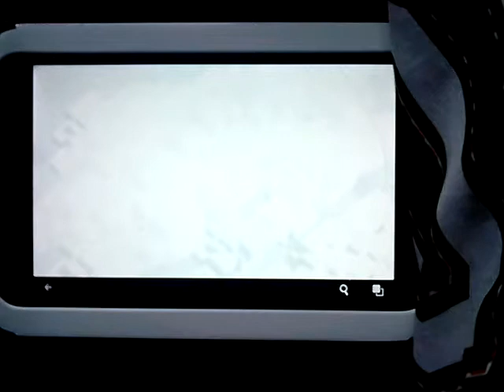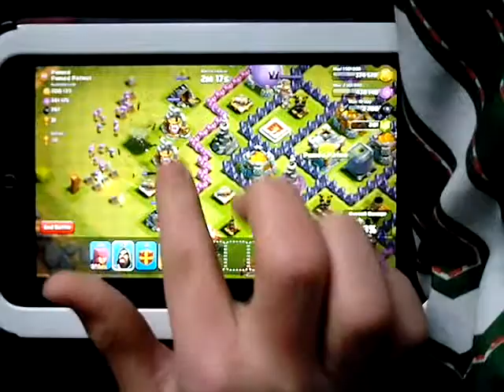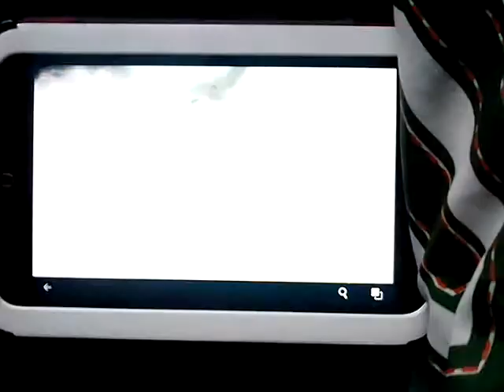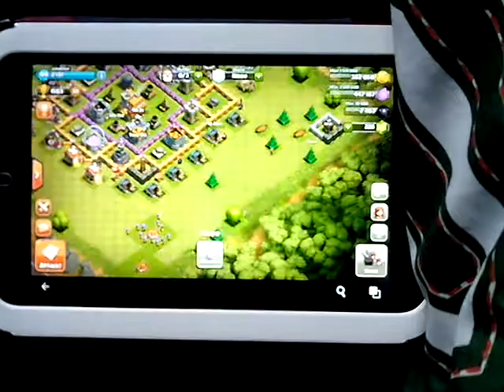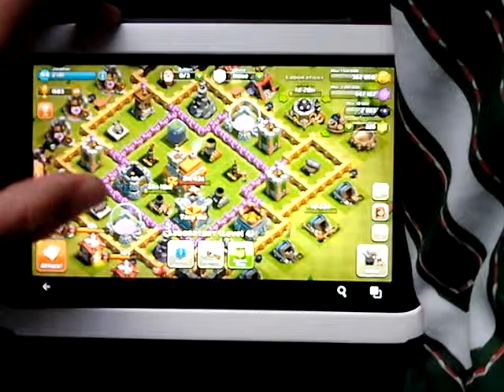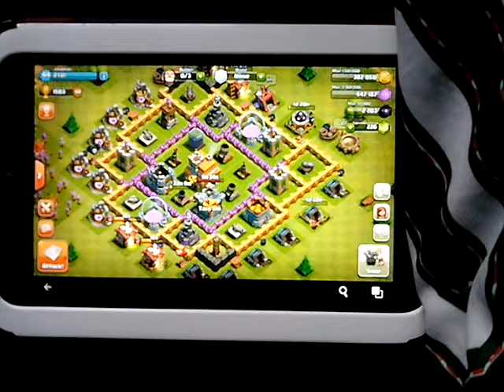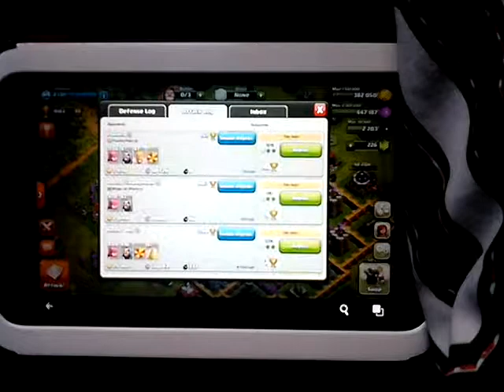Clash Of Clans #16 part 2